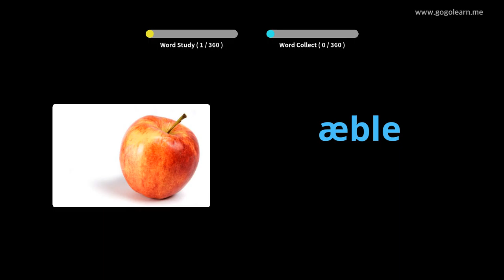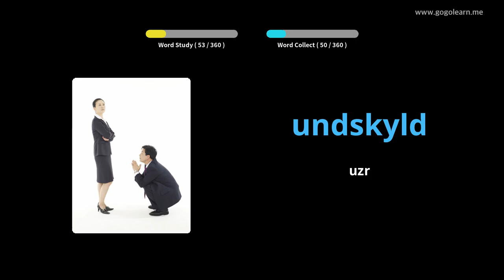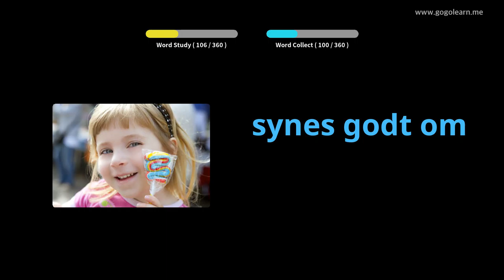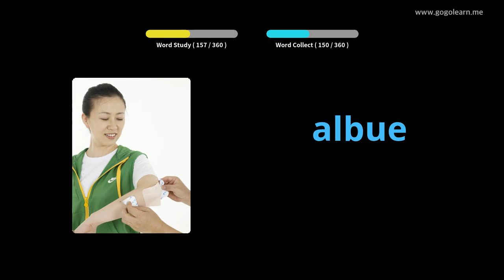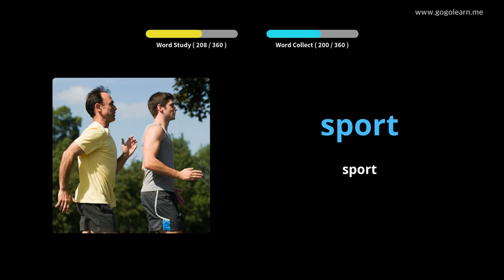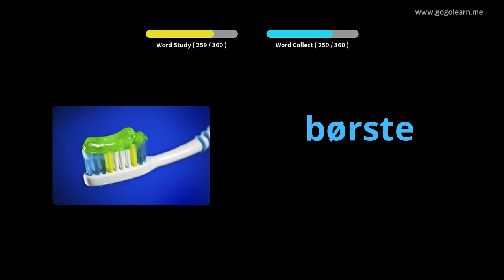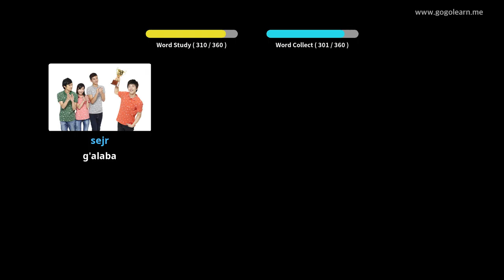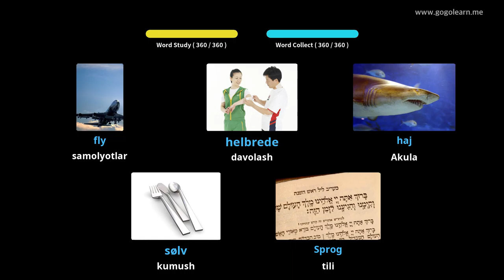Daniya lug'atining asosiy bolalari |Golearn